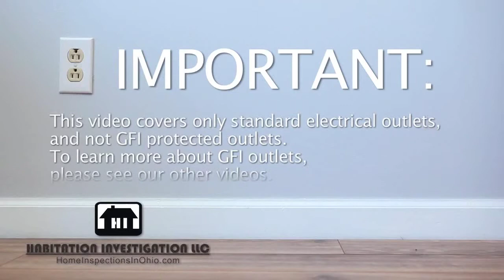Habitation Investigation Replacing an Electrical Outlet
Ohio home inspection company video on replacing an electrical outlet. Columbus Ohio home inspection